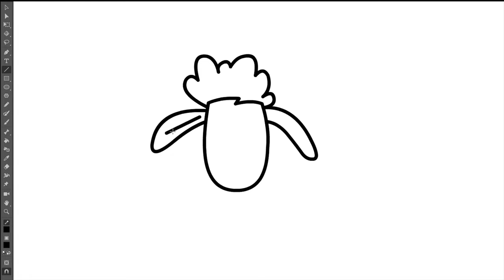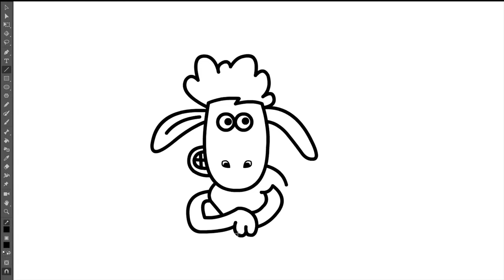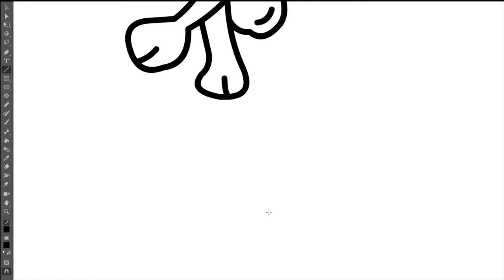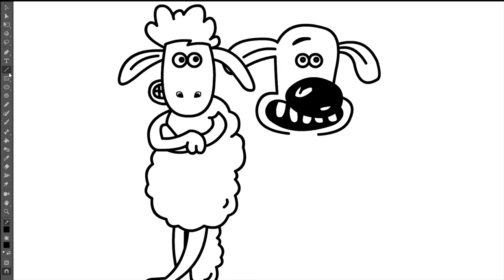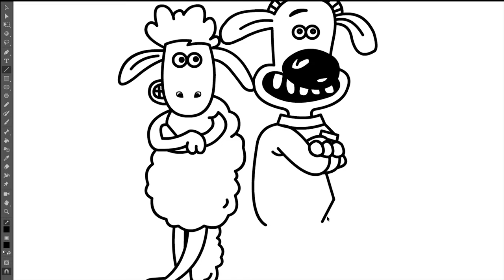How To Draw Shaun The Sheep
How To Draw Shaun The Sheep - step by step draw tutorials. Learn drawing by this tutorial for kids and adults with Adobe Animate.